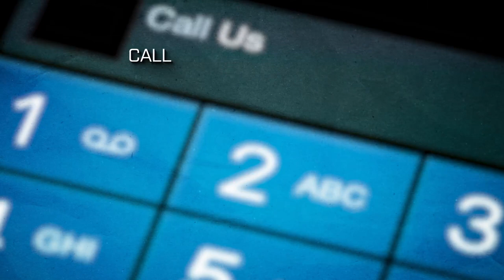GAME DAY: Syracuse Crunch Hockey and Contact Community Services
One in four adults in America suffer from poor mental health.

Contact Community Services, Inc. has been helping our community for over 50 years. You are not alone.